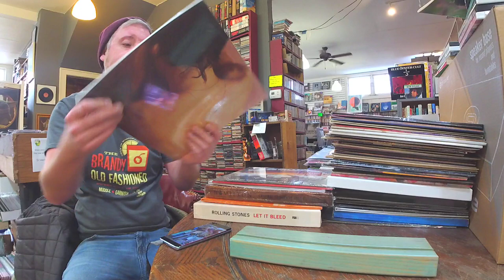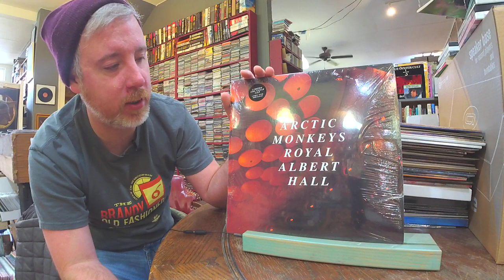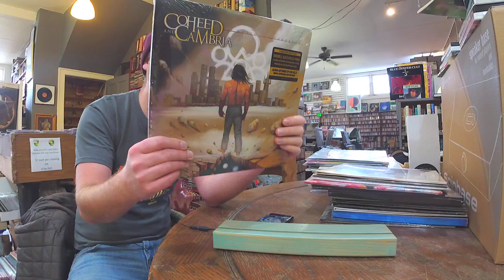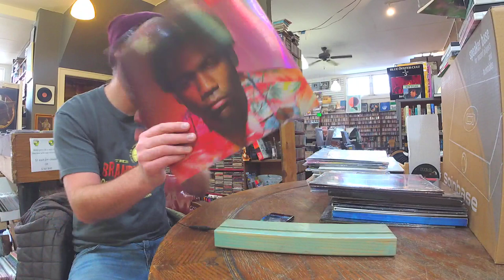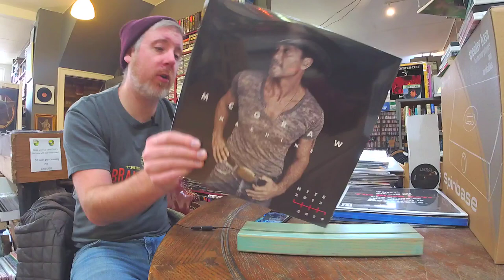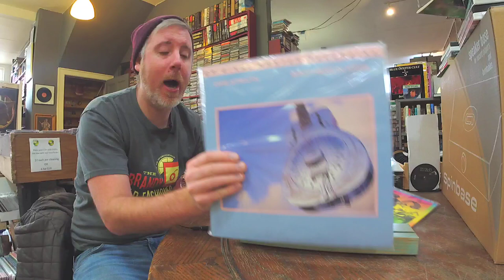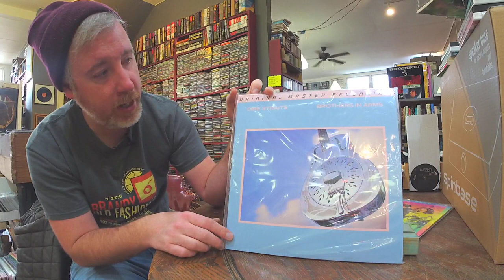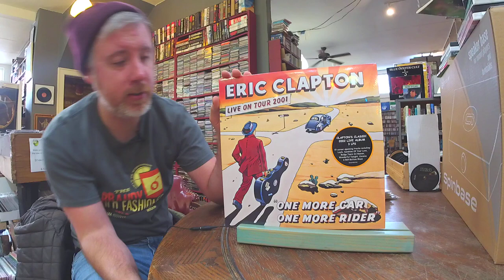New Vinyl Roundup! New McCartney 3, John Prine, Arctic Monkeys Live, Black Keys Brothers 10th, MOFI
A weekly roundup of all the new releases we have in our store and online.